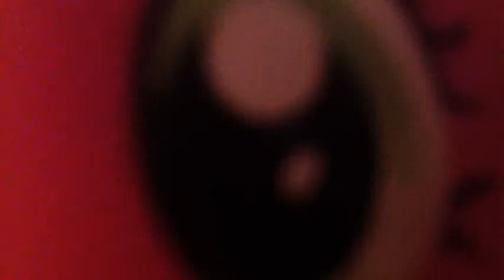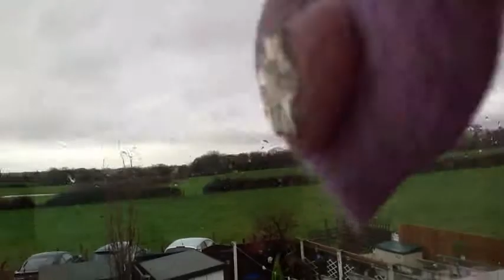MLP- Bondax- Giving it all (remix)